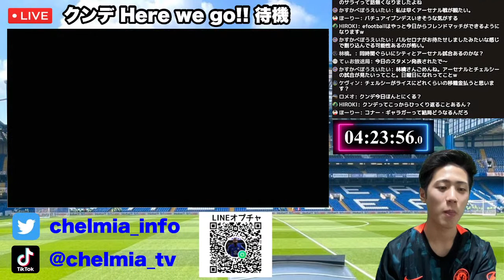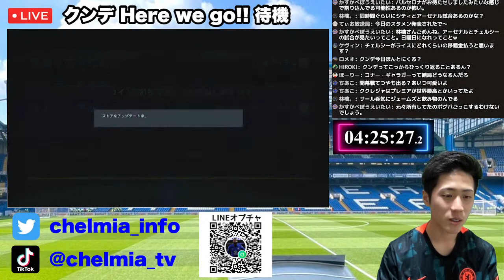【Here we go待機】ジュール・クンデを歓迎する会 ７時くらいに来ると予想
【最新の動画】クンデがチェルシー加入で既に合意済み!?  噂のCB２選手の移籍報道と起用法を考察したら獲得必須でした!!▶︎

🎉LINEオープンチャットを開設しました🎉「プレミアリーグ雑談@ちぇるみあ」

⭐️YouTubeよりも早くて幅広い移籍情報を発信⭐️

『日本一の海外サッカーファンクラブ』を立ち上げます!!

【永久保存版】
CL王者チェルシーの魅力を存分に伝えます✨ 〜チェルシー魅力・チェルサポになるべき理由10選〜

いつも動画を見てくださる皆さんのおかげ様で楽しくやらせてもらっています！
ありがとうございます、これからもよろしくお願いします😊